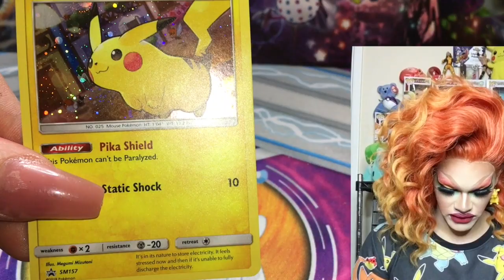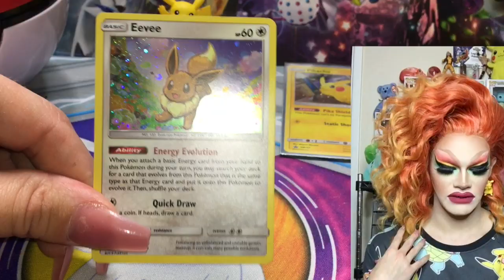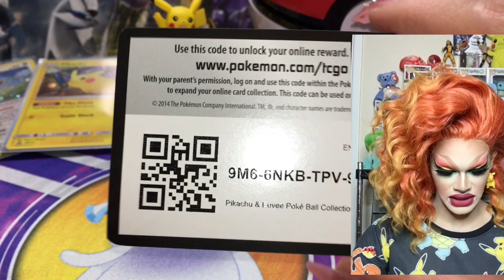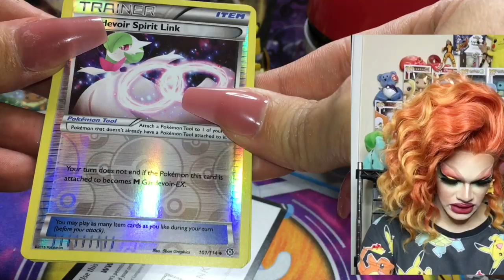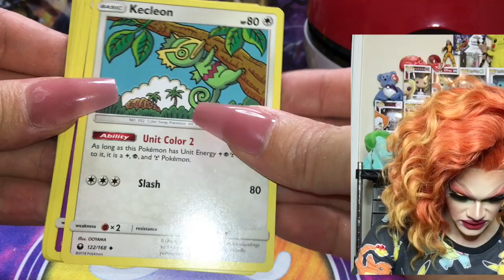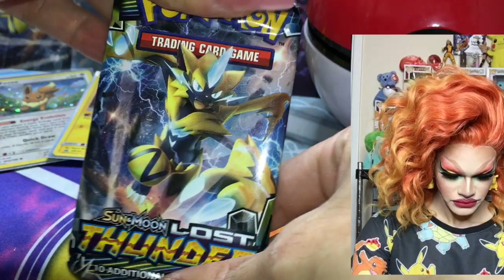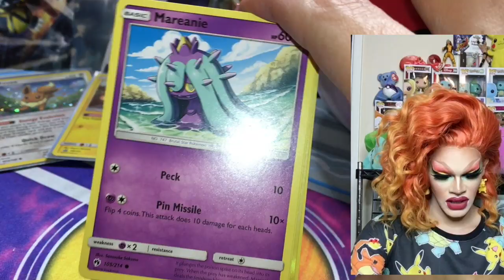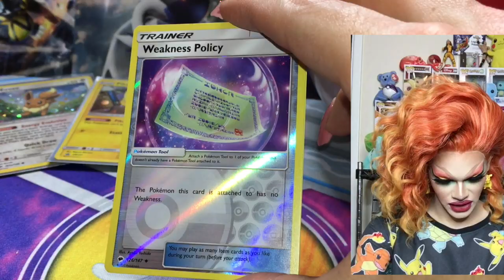*DRAG QUEEN OPENS POKEMON CARDS* Shania Satisfaction Channel Takeover!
What's up BlakeUp Fam?!

Today's video will be one for the books for my channel! YES! You read the title right, my drag alter ego Shania Satisfaction takes over my channel today and does her first Pokemon product opening! Join her as she opens up the Pikachu & Eevee Lets Play Pokemon TCG Collection Box!